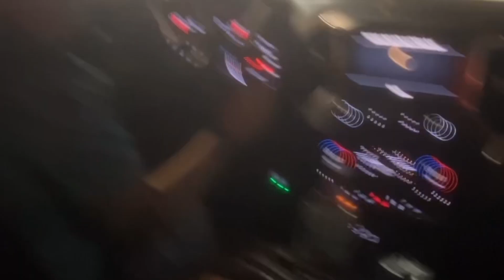I got chin lipo in Mexico! vlog male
Doctor location : Bichectomia Monterrey
Surgery price $500 usd —— $6,500 pesos